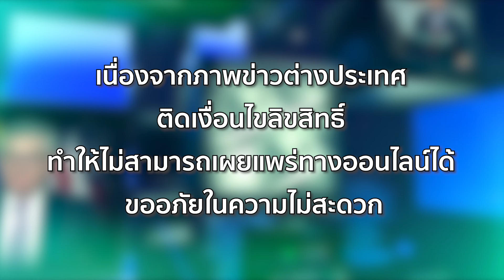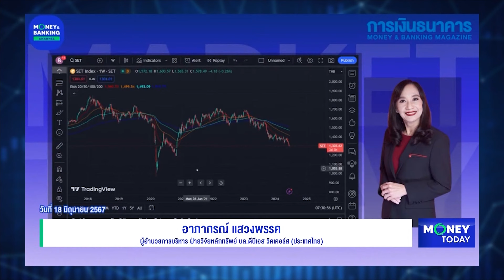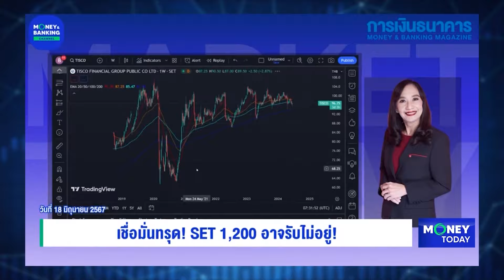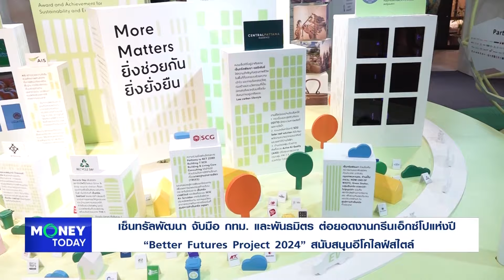จีนเปิดฉากตรวจสอบการทุ่มตลาดเนื้อหมูจาก EU ตอบโต้ภาษีรถ EV | 18 มิ.ย. 67 | Money Today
(รีรัน) Money Today 18 มิ.ย. 67

📌จีนเปิดฉากตรวจสอบการทุ่มตลาดเนื้อหมูจาก EU ตอบโต้ภาษีรถ EV
📌 ประธานเฟด “พาวเวล” เตรียมแถลงนโยบายการเงินรอบครึ่งปี 9 ก.ค. นี้
📌 ประธาน ECB "ลาการ์ด" เผยจับตาตลาดการเงิน หลังการเมืองฝรั่งเศสปั่นป่วน
📌 ธนาคารกลางเกาหลีใต้กังวลความนิยมแบรนด์เนมกระตุ้นเงินเฟ้อพุ่ง
📌 ตลท.เริ่มใช้ Uptick ตั้งแต่ 1 ก.ค. เลื่อน Circuit Breaker-Auto Halt รายหุ้น
📌อินโดรามา เวนเจอร์ส เตรียมเสนอขายหุ้นกู้ด้อยสิทธิที่มีลักษณะคล้ายทุนฯ
ดอกเบี้ย 5 ปีแรก 6.10% ต่อปี
📌 เซ็นทรัลพัฒนา จับมือ กทม. และพันธมิตร ต่อยอดงานกรีนเอ็กซ์โปแห่งปี “Better Futures Project 2024” สนับสนุนอีโคไลฟ์สไตล์